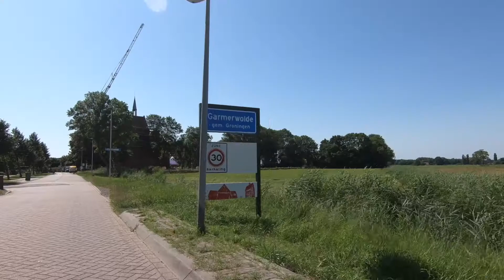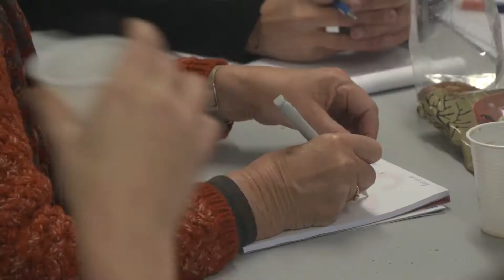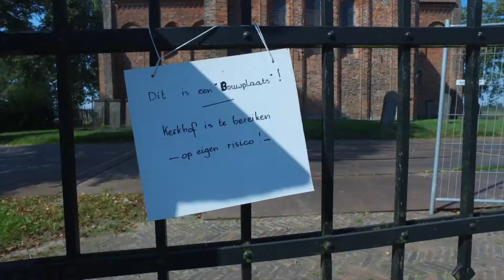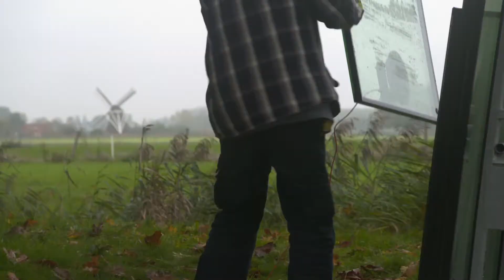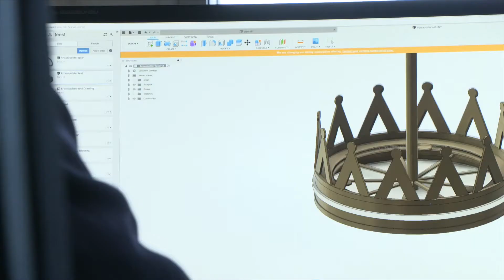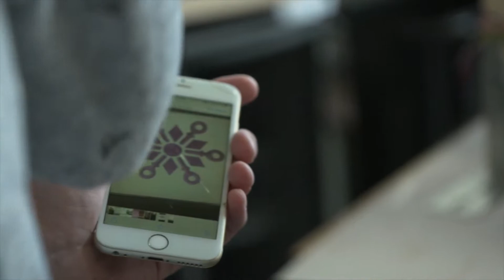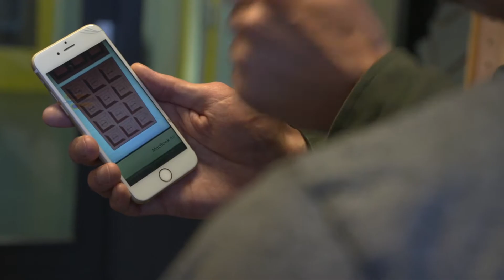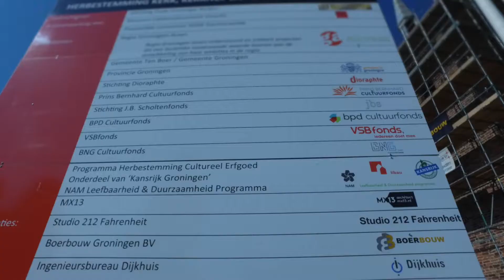De Schoolkerk: Feest! In Oost en West Garmerwolde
Feest! In Oost en West – herbestemming kerk en toren Garmerwolde. Met de herbestemming van de kerk en toren te Garmerwolde, Feest! In Oost en West, realiseert de Stichting Oude Groninger Kerken een nieuwe museale locatie in Garmerwolde. Alle mensen ervaren vreugde en verdriet; mensen uit alle windstreken vieren en herdenken. De geschiedenis van feesten is kleurrijk en vol verrassingen. Rondom dit thema biedt Feest! In Oost en West spannende museale presentaties, als integraal onderdeel van eeuwenoud erfgoed en spectaculaire nieuwe architectuur. Dit innovatieve project is het vlaggenschip van het vijftigjarige jubileum van de Stichting Oude Groninger Kerken in 2019. Een fantastische plek voor kinderen en families, toeristen en recreanten. Een publiekstrekker in Noord-Nederland. Een feest om te bezoeken!